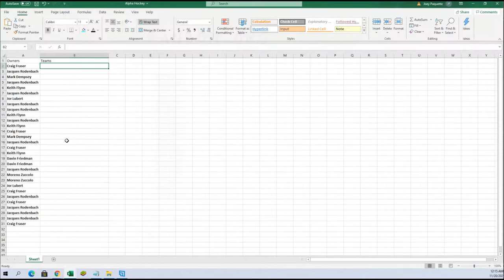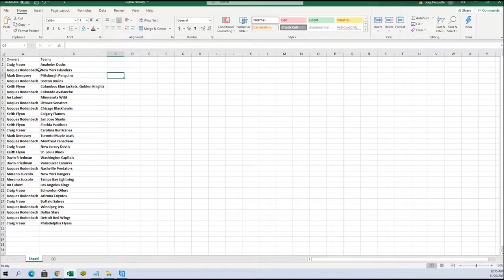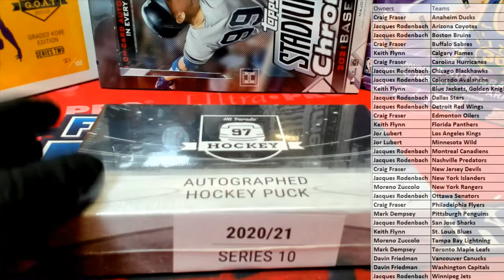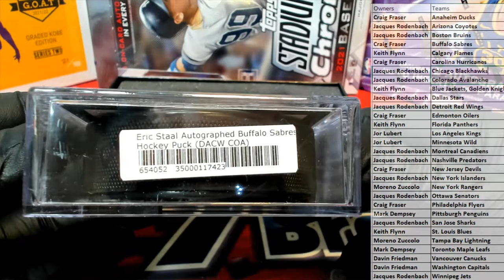BOX ID 21S10HOCKPUCK106 20202021 Hit Parade Autographed Hockey Puck Series 10